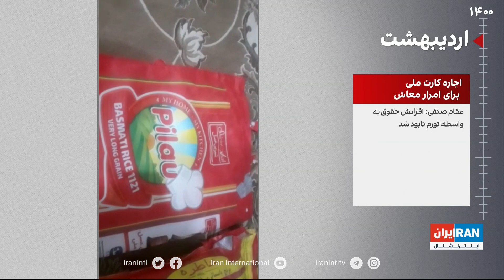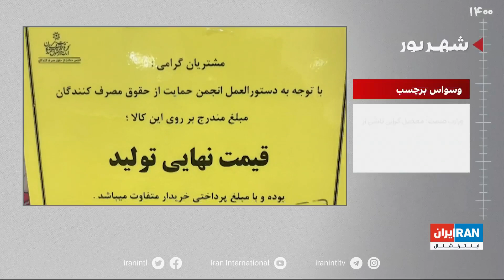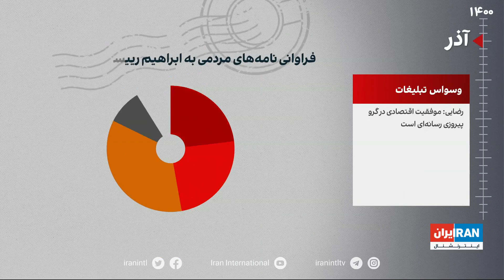سال نو، نگاه نو؛ مروری بر مهم‌ترین رویدادهای اقتصادی سال ۱۴۰۰